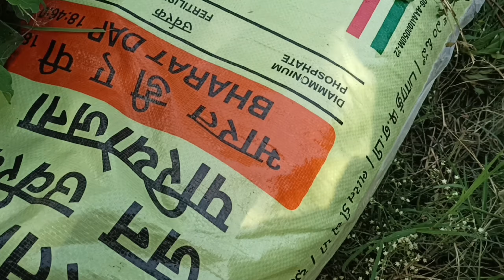धान लगाने के टाइम पर धान कट रहा है 😱😱🌾